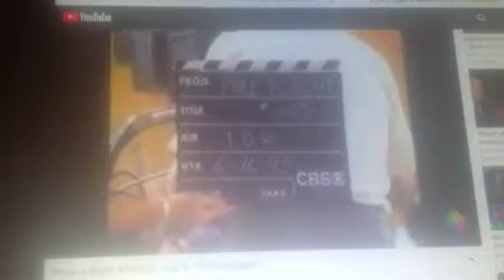The Price is Right Slate from July 4 1975